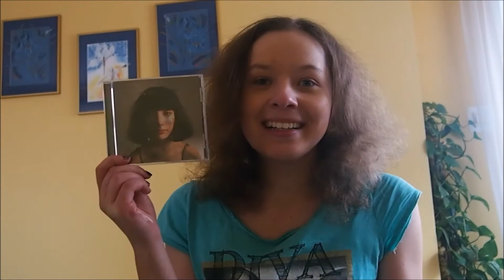Ulubieńcy lutego 2017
Dziękuję za obejrzenie i zostawienie po sobie śladu

Do zobaczenia w kolejnym filmiku :